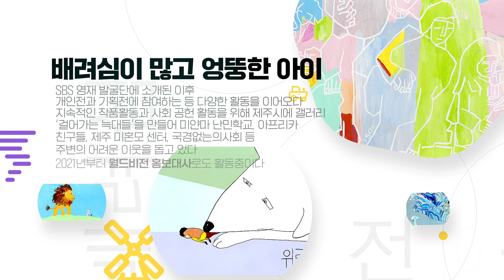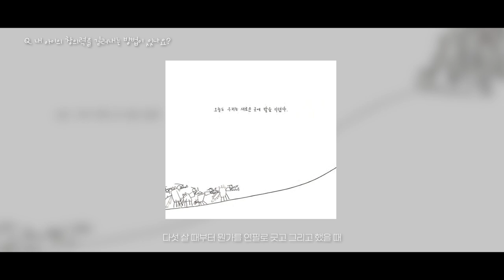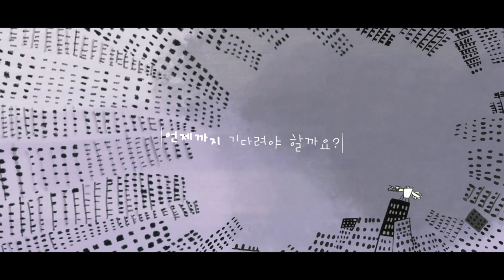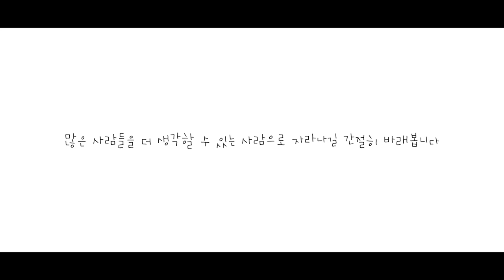내 아이의 창의력 발견하는 법 💡 천재 동화작가 '전이수' 엄마, 김나윤 작가 | 우리 아이의 재능을 모르겠다면?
10살 때 영재발굴단에 출연, 지금은 천재 동화작가가 된 이수.

모두가 아프지 않고, 행복하게 사는 게 저의 꿈이에요.
월드비전과 함께, 세상을 좋은 쪽으로 바꾸는 계단을
조금씩 오르고 싶어요 @전이수 작가✍🏻

이수 작가와 4남매를 자신의 색깔을 가진 아이로 길러낸
엄마 김나윤 작가만의 이야기! 내 아이의 숨겨진 창의력을 발견하고 싶다면,
지금 이수 엄마의 이야기에 귀를 기울여 보세요👀👂🏻

오늘 내 아이가 달라질 수 있습니다🧡